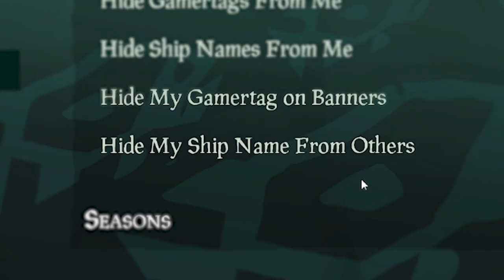I SWITCHED our boat for theirs in Sea of Thieves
Instead of doing all the hard work questing myself, today me and @BehavingBeardly got another crew to do the Shores of Gold for us. They didn't know that we'd switched out their boat for our own...

Tell me your best heist story!!